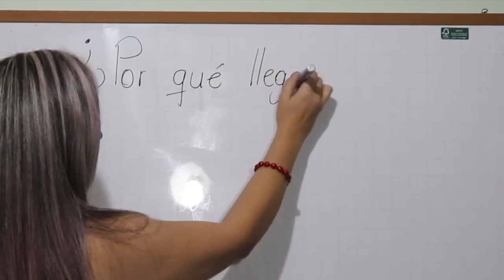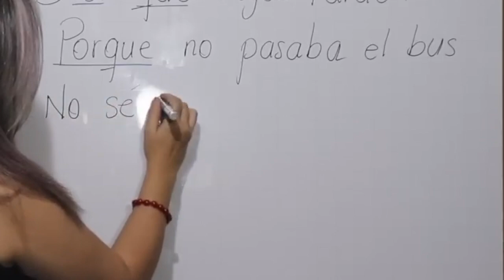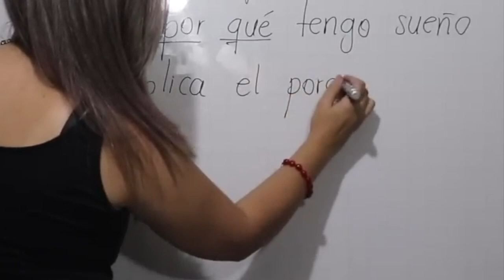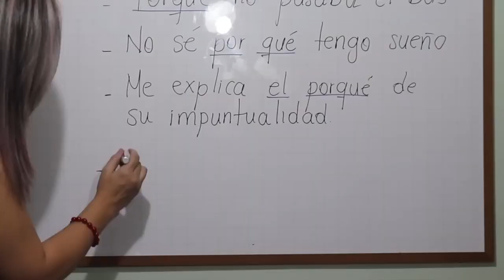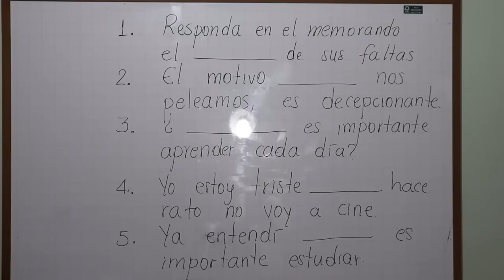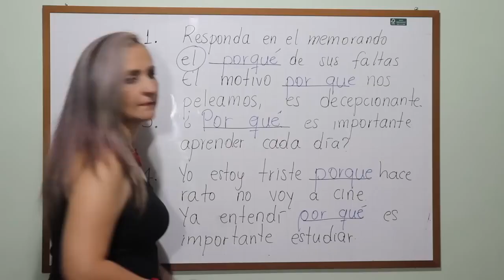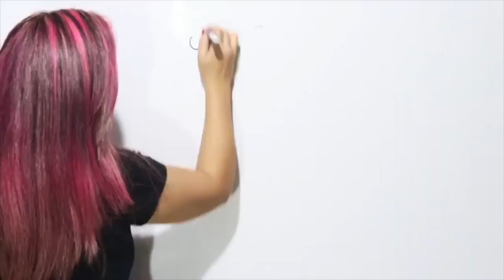Cuándo usar cada porqué / POR QUÉ / PORQUE / POR QUE